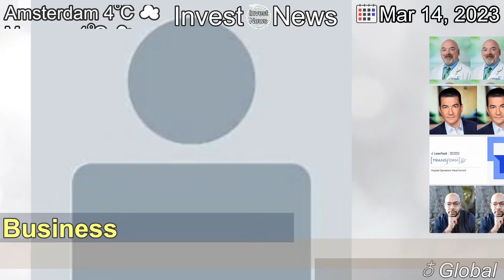[Latest]US opens investigation into Silicon Valley Bank collapse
[Contents]
One potential focus could be sales of company shares by several bank executives in the weeks before the bank’s failure, several legal experts said.